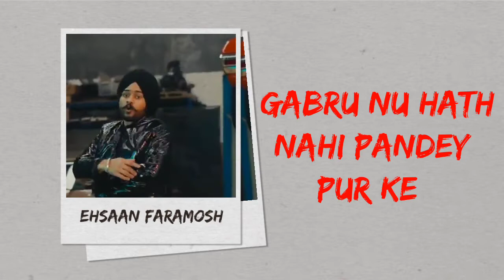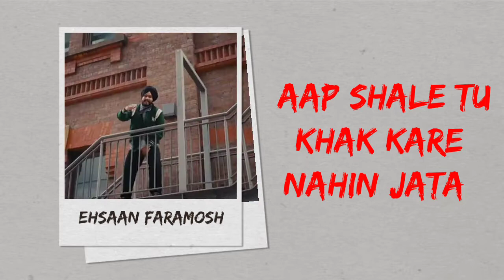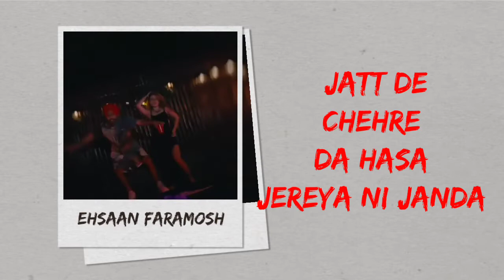Ehsaan Faramosh - lyrics | @Himmat Sandhu | Haakam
Himmat Sandhu Presents the official video of Ehsaan Faramosh. The lyrics of the song have been penned by Himmat Sandhu and the music has been given by Haakam.

𝘈𝘳𝘵𝘸𝘰𝘳𝘬 - 𝘛𝘖𝘞𝘕 𝘔𝘌𝘋𝘐𝘈
𝘗𝘳𝘰𝘮𝘰𝘵𝘪𝘰𝘯𝘴 - 𝘎.𝘒 𝘋𝘐𝘎𝘐𝘛𝘈𝘓
𝘛𝘦𝘢𝘮 𝘏𝘪𝘮𝘮𝘢𝘵 𝘚𝘢𝘯𝘥𝘩𝘶 - 𝘎𝘶𝘳𝘪 𝘛𝘩𝘪𝘯𝘥, 𝘕𝘪𝘯𝘥𝘦𝘳 𝘚𝘪𝘯𝘨𝘩, 𝘕𝘢𝘷𝘫𝘰𝘵 𝘋𝘩𝘪𝘭𝘭𝘰𝘯
𝘚𝘱𝘦𝘤𝘪𝘢𝘭 𝘛𝘩𝘢𝘯𝘬𝘴 - 𝘚𝘶𝘯𝘯𝘺 𝘉𝘦𝘳𝘪 & 𝘏𝘢𝘳𝘮𝘢𝘯 𝘎𝘪𝘭𝘭

song new punjabi 2022,
punjabi song latest this week,
punjabi songs 2022,
himmat sandhu,
himmat sandhu new song,
ehsaan faramosh,
himmat sandhu latest song,
himmat sandhu ehsaan faramosh, ehsaan faramosh himmat sandhu, himmat sandhu official music video, ehsaan faramosh music video, Himmat Sandhu new song